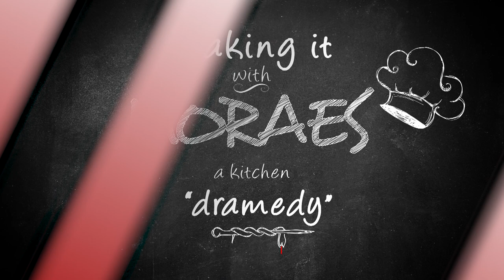Look How Stiff It Is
Instagram Defining a new genre of television, "Making it with Moraes" cooks up a batch of quick wit mixed with reality drama and intellectual humor often resulting in a complete meal...or not.

Making it with Moraes is genre-busting television that redefines the term "cooking show". A unique mixture of comedy, reality, drama, and of course, cooking...Making it with Moraes is as much about the energy and chemistry between Chef Marcelo (Moraes) Silva and his permanent guest, Dr. Paul (doctorberry) Berry as it is about cooking.

From the fricassee to the frying, the simmer to the sizzle - Moraes and doctorberry give us a rare, and raw look at cooking fine food with the attendant foibles, follies, and successes. The journey from market to table is not as easy as you might think. Mistakes are made...dishes fall flat...the viewers get to see it all. And, despite the challenges, we are often treated to culinary masterpieces.

Making it with Moraes is a unique and highly entertaining viewing experience sure to keep you coming back for more.